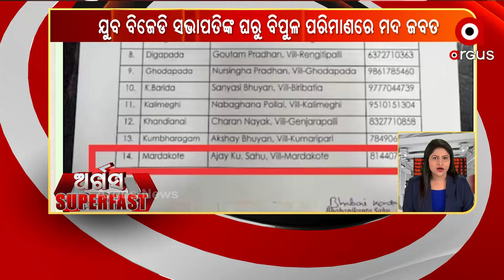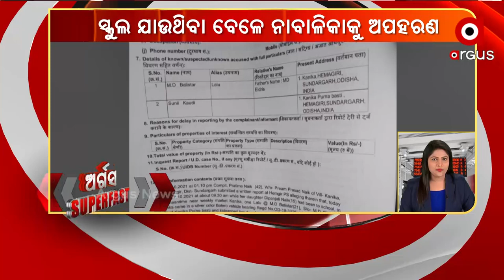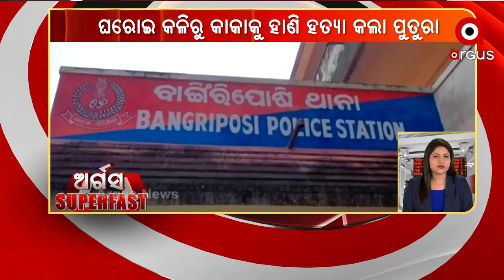ARGUS SUPERFAST | 29 OCT 2021 | Argus News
ARGUS SUPERFAST

ଖୋର୍ଦ୍ଧା ଟାଙ୍ଗି ମଳିପଡାରେ ହାତୀ ଉପଦ୍ରବ
ଜେଡି ସଭାପତିଙ୍କ ଘରୁ ବିପୁଳ ପରିମାଣରେ ମଦ ଜବତ
ଆଜିଠାରୁ ପ୍ରଧାନମନ୍ତ୍ରୀଙ୍କ ୫ ଦିନିଆ ୟୂରୋପ ଗସ୍ତ
ରାଜରାସ୍ତାରେ ଶିକ୍ଷକ ଆଶାୟୀଙ୍କ ଅହୋରାତ୍ରୀ ଧାରଣା
ଏକାମ୍ର କ୍ଷେତ୍ରରେ ମିଳିଛି ଆଉ ଏକ ମନ୍ଦିର